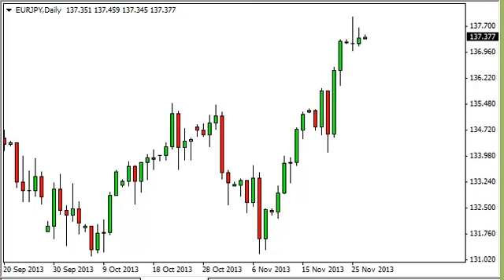EUR/JPY Technical Analysis for November 27,2013 by FXEmpire.com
EUR/JPY pair. Forex Technical Analysis Forex Fundamental Analysis and Forex Brokers